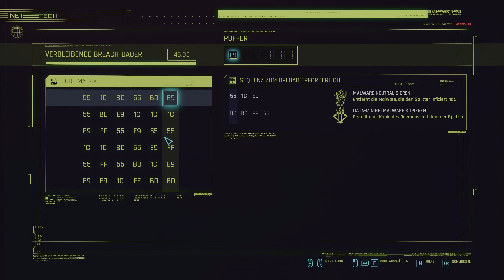Cyberpunk 2077 - Gameplay - (Deutsch) - #006 - Neutralisiere den Cyberpsycho